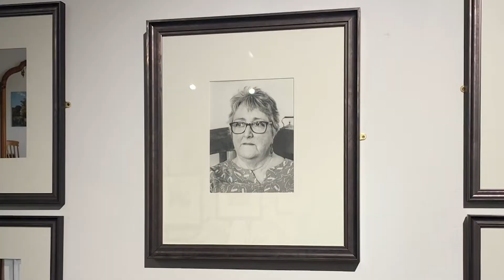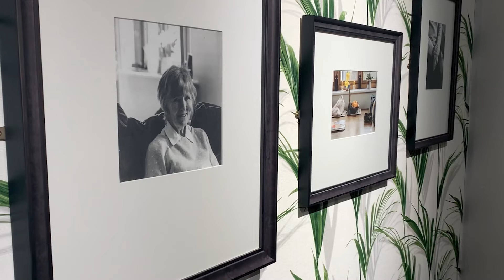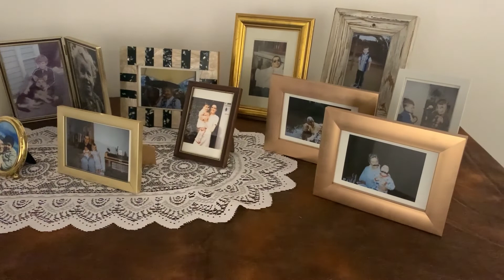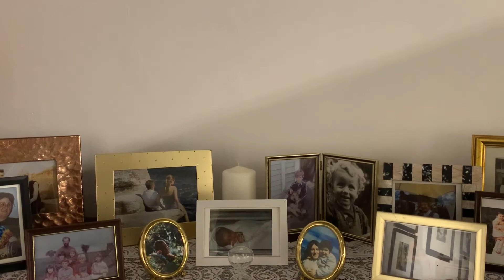'Those left behind' - Stephen Lawton (Photography) Art and Design Show 22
Photography student, Stephen introduces his moving project exploring families who are coping with a missing child. Stephen's installation was created as part of Art and Design Show 2022.